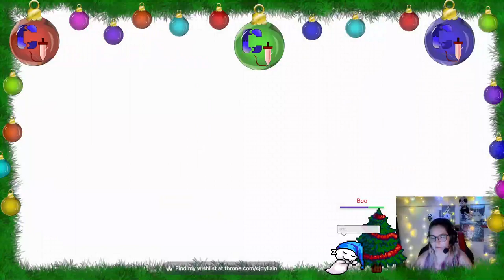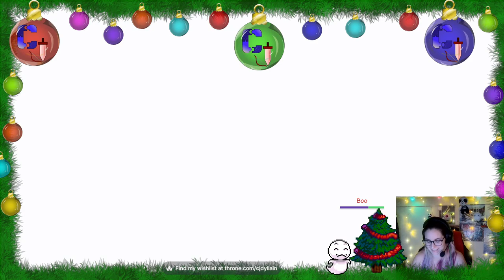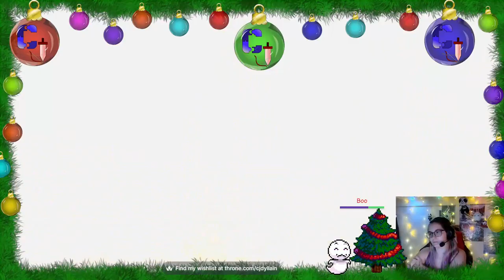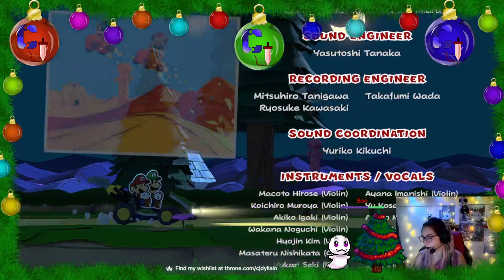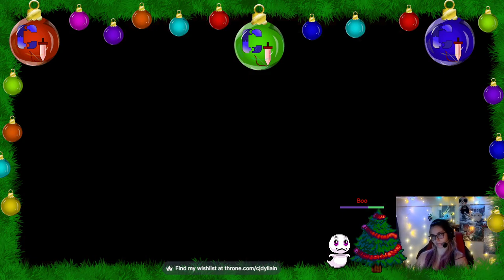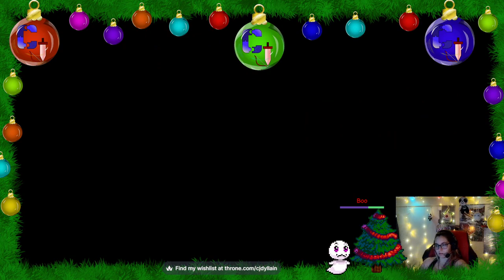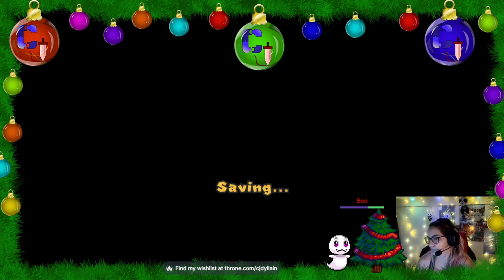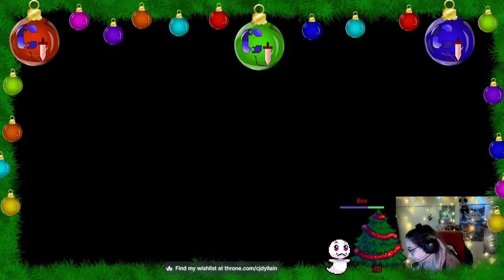Paper Mario Origami King: part 12 (last part)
stream from Decemeber 13 2023